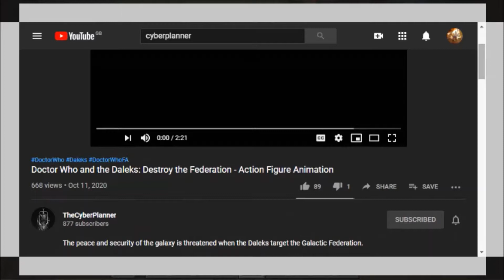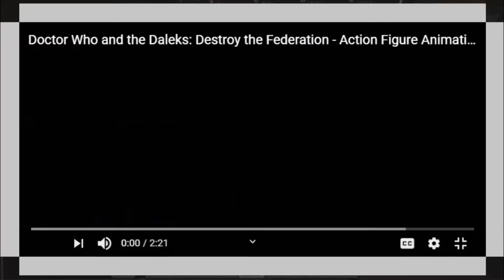DALEK REACTS DESTROY THE FEDERATION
Today we are going to be reacting to a cyber planner productions video called DESTORY THE FEDERATION. this is a short stop motion animation where the daleks are exterminating members of a galactic federation where many races from doctor who discuss plans on protecting the universe from threats such as the daleks. I don't own the video so therefore all credit will  go respectfully to the creators of the video. remember to like and subscribe to mine and there channel and comment on what other dalek videos you want me to react to.